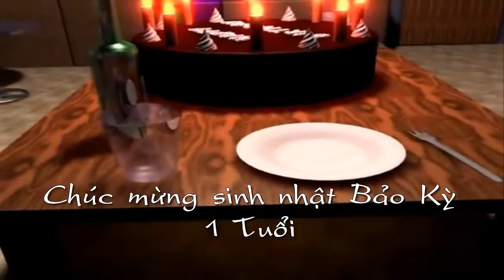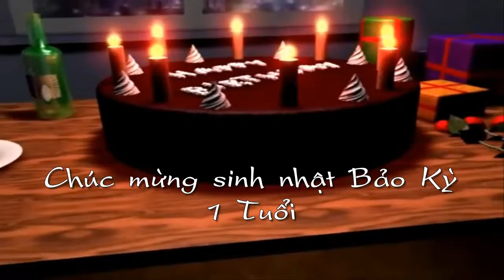Mừng sinh nhật Bảo Kỳ 1 tuổi